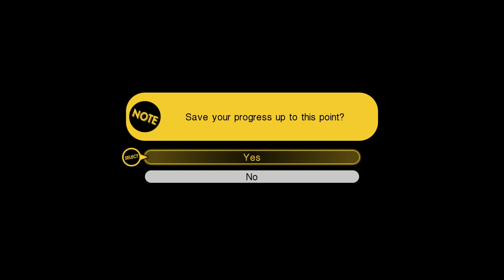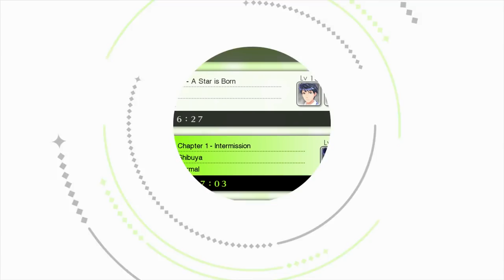Best Friends Play Tokyo Mirage Sessions ♯FE (Part 14)